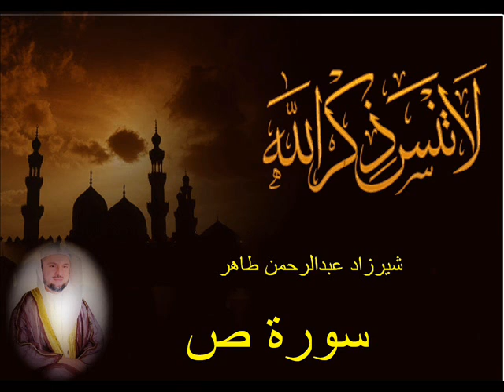شيرزاد طاهر سورة ص